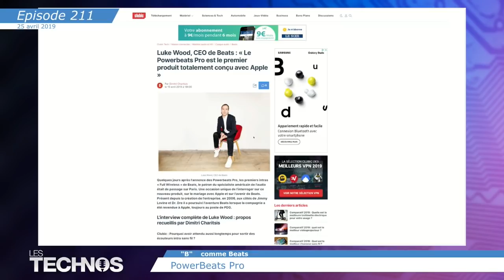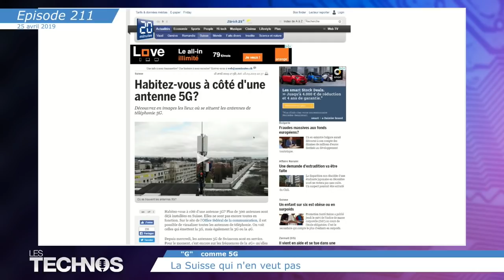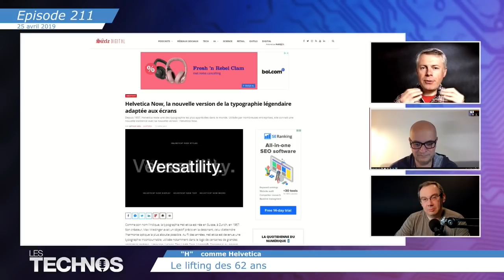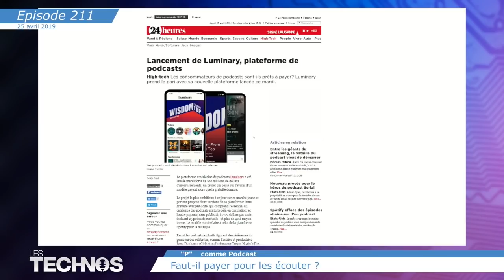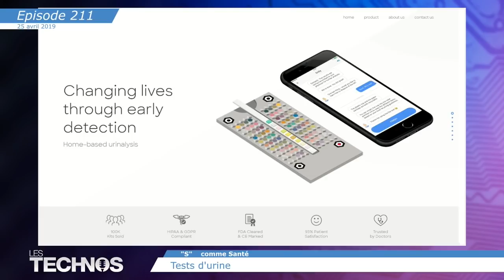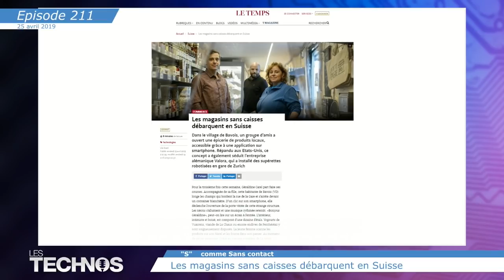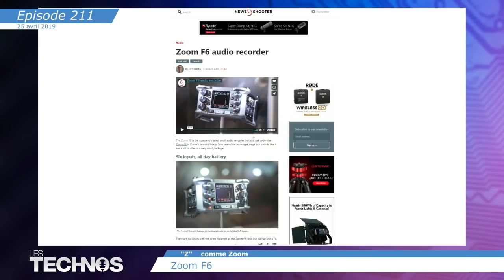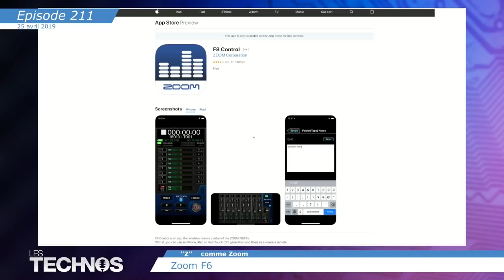#211: D'Apple à Zoom en passant par la 5G en Suisse, des tests d'urine ou le Brexit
Un épisode fait d'un peu de tout grâce à Thierry et Benoît. Il y est question, entre autres, des futures relations entre Apple et Qualcomm, du lifting de l'Helvetica, de test d'urine, de 5G en Suisse, de Brexit, du Zoom F6, etc... On y parle aussi un peu de podcast avec cette question: "Faut-il payer pour les écouter ?" ... Bonne écoute, c'est gratuit !

A comme Apple (00:03:44) : Apple s'éloigne d'Intel. Qualcomm livrera les futurs modems 5G. (source

B comme Beats (00:07:38) : PowerBeats Pro. Le premier modèle conçu avec Apple. (source

F comme Facebook (00:15:54) : Ted Talk et Brexit. Le rôle de Facebook dans le Brexit dénoncé à la conférence Ted par Carole Cadwalladr. (sources

G comme 5G (00:23:58) : La Suisse qui n'en veut pas. Swisscom fier d'installer la 5G pendant que les citoyens la craignent. (sources

H comme Helvetica (00:30:58) : Le lifting des 62 ans. Helvetica Now. (sources

P comme Podcast (00:37:57) : Faut-il payer pour les écouter ? Luminary, nouvel acteur. (source

S comme Santé (00:52:34) : Tests d'urine. Il y a une app pour ça (aussi)... (source

S comme Sans contact (00:57:32) : Les magasins sans caisses débarquent en Suisse. Il n'y pas qu'Amazon dans la vie ! (source

Z comme Zoom (01:04:27) : Zoom F6. Enregistrement en 32 bits ! (source